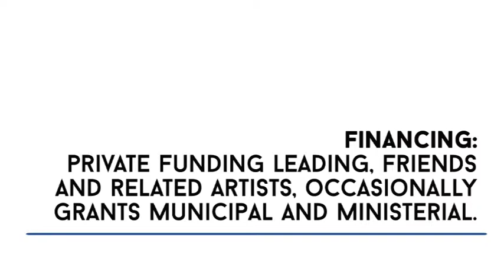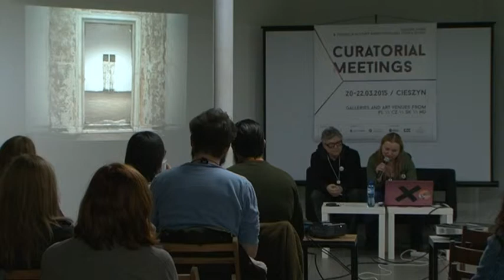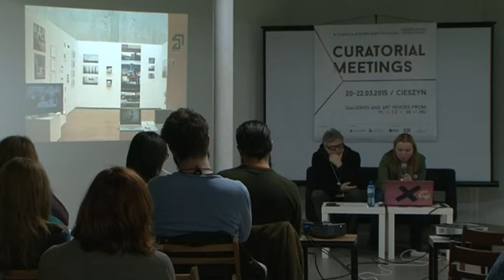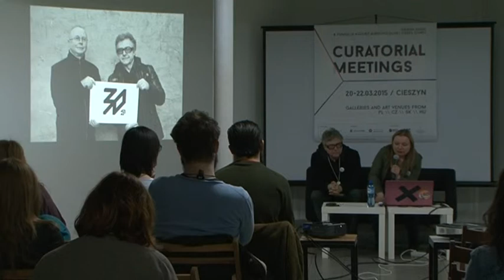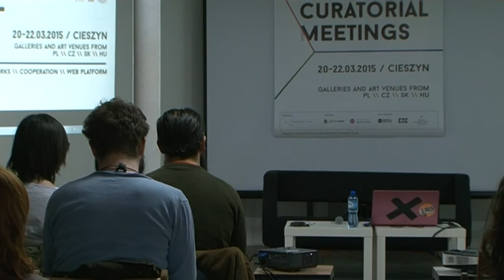Curatorial Meetings / Galeria Wschodnia 07 // PL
Presentation panel / Poland
Galeria Wschodnia